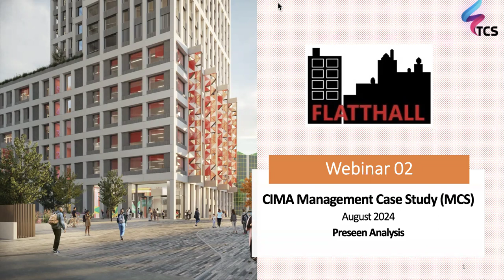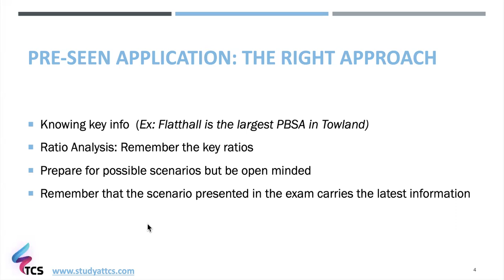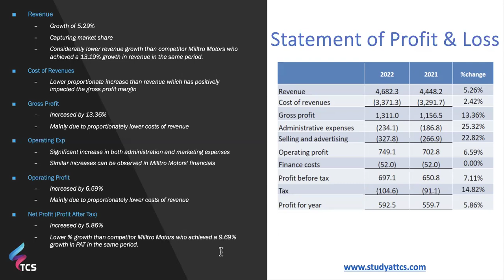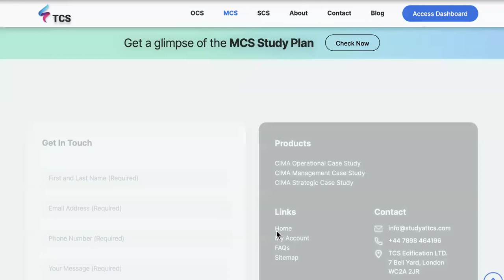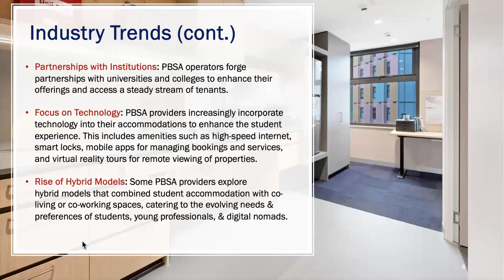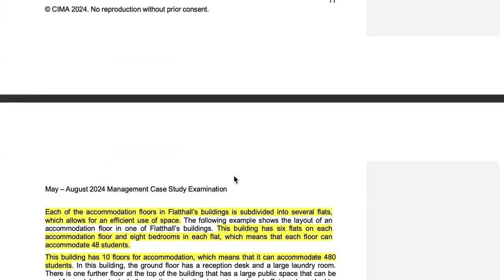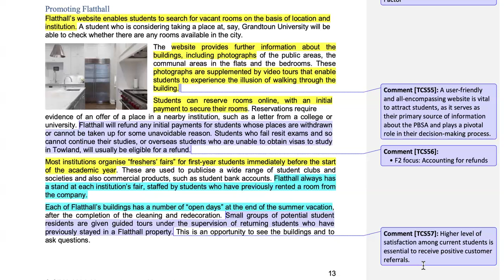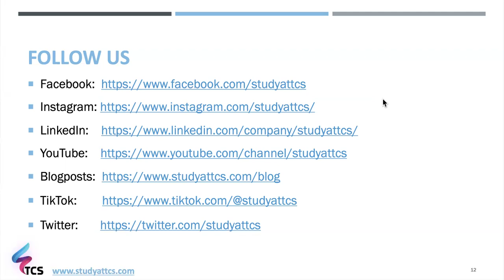CIMA Management Case Study (MCS) August 2024: Flatthall - Preseen Analysis: Webinar 02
Watch the webinar to gain an understanding about Flatthall, a quoted company which is the largest PBSA in Towland. The webinar also highlights important tips on how to include pre-seen information in your answers.

Pass your CIMA exams with us!